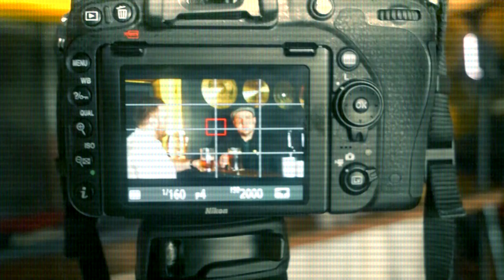PPIERWSZE PIWO? MIAŁEM DWA LATA - LESŁAW (KOMETY) || Telewizja PUBliczna #10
Już jest!
Wyczekiwany wywiad z Lesławem z kultowego zespołu Komety! ☄️💥
W dzisiejszym odcinku Lesław zdradzi Piotrek Sawczuk:
👉 W jak młodym wieku zaznał smaku i działania %
👉 Co sprawiło, że ich kultowa piosenka odniosła taki sukces?
👉 Opowie również o swojej najnowszej płycie, której premiera już za rok! 📀

Na piwo do Pubu zaprosili Piotrek Sawczuk i Paweł Jawor!

Dajcie znać w komentarzach co sądzicie o najnowszym odcinku!